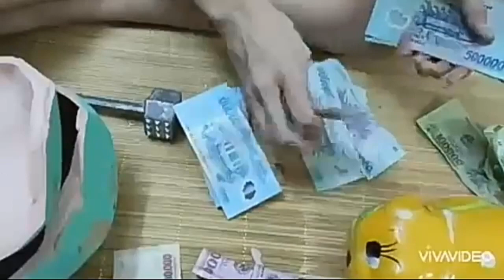ĐẬP HEO LẤY TIỀN MUA VÀNG NGÀY VÍA THẦN TÀI VÀ CÁI KẾT VIÊN MÃN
Đập heo mua vàng ngày vía thần tài cầu may...
Welcome to PhươngNamChannel
● Giải trí - Entertainment
● Âm nhạc - Music
● Trải nghiệm - Experience

□ Rất mong nhận được sự ủng hộ của tất cả mọi người || Look forward to the support of everyone.

Chân thành cảm ơn! || Sincere thanks!

● Connect: Zalo and Facebook: Lê Phương Nam